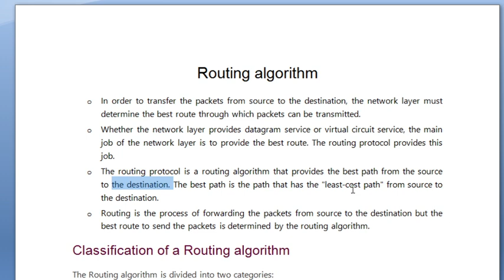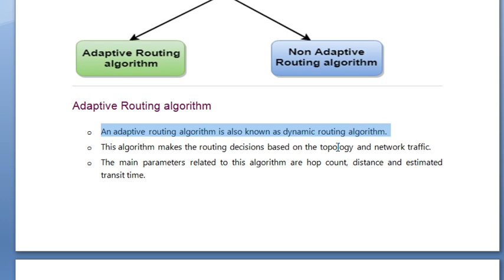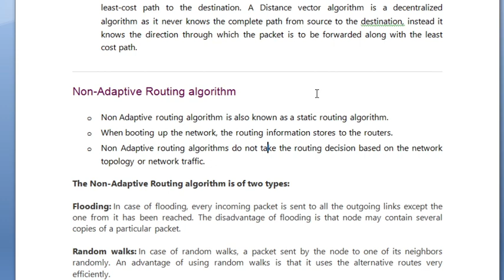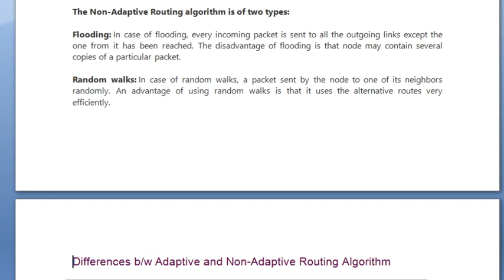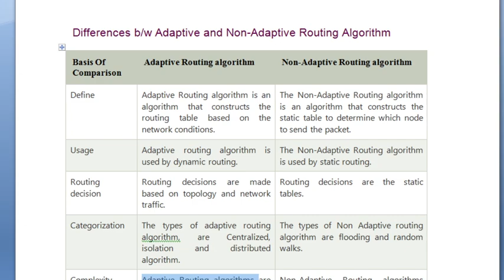Routing algorithm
o Adaptive Routing algorithm
o Non-adaptive Routing algorithm